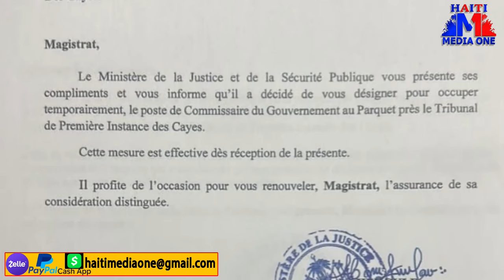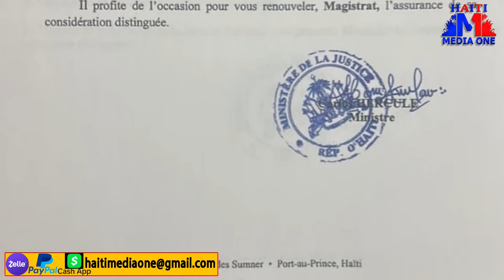Bandi 400 mawozo boule meri kwadèboukè a, Minis Jistis la blaze Komisè Ronald Richemond